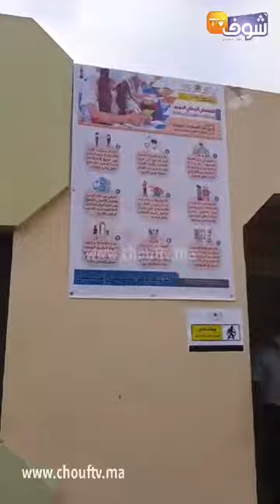مباشرة من الجديدة:فاليوم 2 من امتحانات الباك..شوفو شنو واقع بالثانوية الإعدادية سيدي اسماعيل